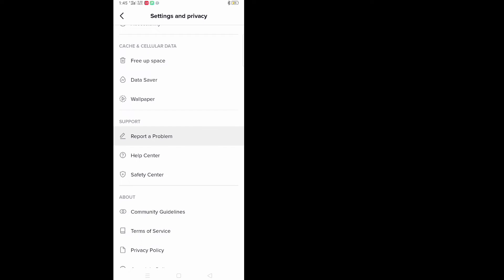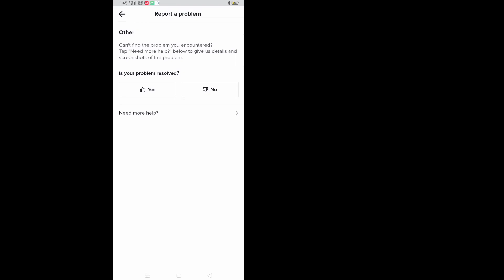How To Fix Tiktok Direct Message Option Not Showing (2022) || Tiktok Direct Message Option Missing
How To Fix TikTok Direct Message Option Not Showing (2022) | Fix TikTok Direct Message Option Missing Problem

Here in this tutorial, i will show you How To Fix TikTok Direct Message Option Not Showing -2022.It's very simple and easy method.watch this video and learn Fix TikTok Direct Message Option Missing Problem .Follow the steps below without skipping.

How To Fix TikTok Direct Message Option Missing Problem - 2022